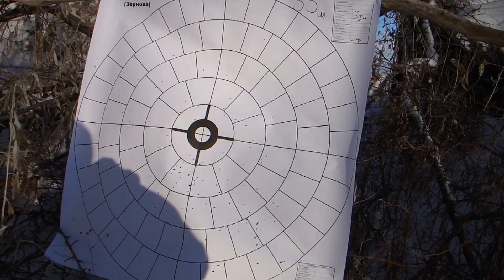Инерционное ружьё AKDAS AK-212 , проверка равномерности осыпи дробового заряда.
AKDAS АК-212 , проверка равномерности осыпи дробового заряда при стрельбе бюджетным патроном с навеской 32 гр. дроби № 5 на разных дистанциях  , температура воздуха минус  7 по Цельсию  , дульное сужение 0,75 ...(мне осыпь  понравилась).